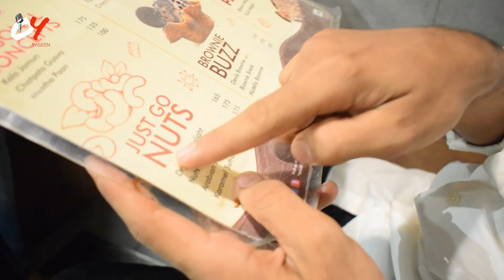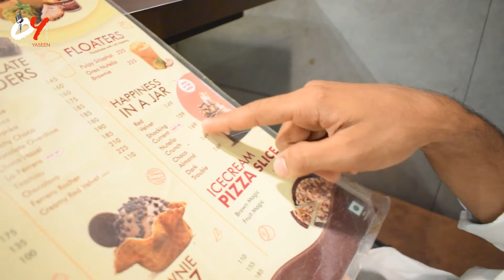Happiness Kindness Celebrations🎉🎊🎁 are the same they never decrease by being shared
Thousands of candles can be lighten from a single candle and still the light of the candle will not be shortened.